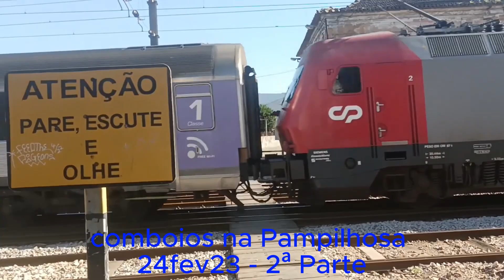Comboios na Pampilhosa - 24fev23 - 2ª Parte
Movimentação de comboios numa manhã nesta estação
Periodo em que a via descendente da linha do norte entre esta estação e Souselas estava encerrada fazendo-se a circulação em via única só pela via ascendente.